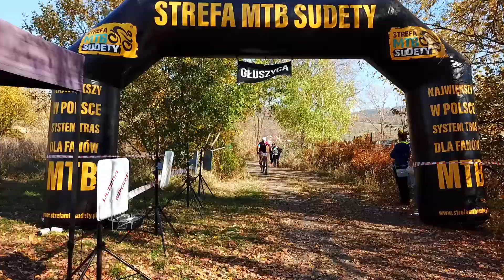IV Wyścig MTB XC "O czapkę śliwek" - wideorelacja z drona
Film wykonany za pomocą drona Mavic Pro 1080p w 60 fps